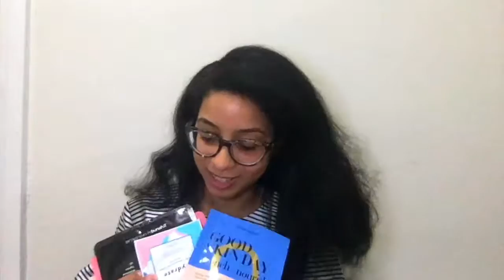Nicole Peguero 2018 Glow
K-Beauty Glow 2018!